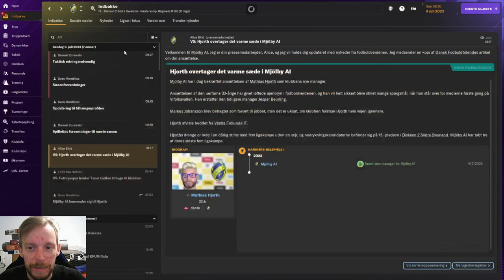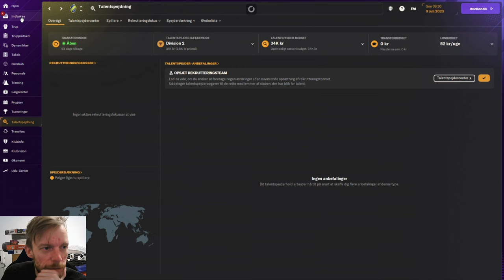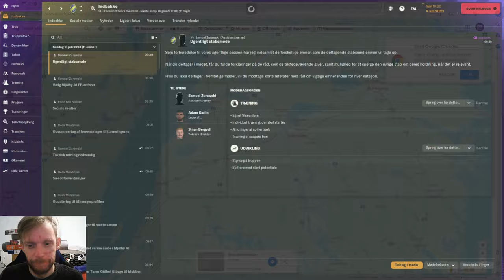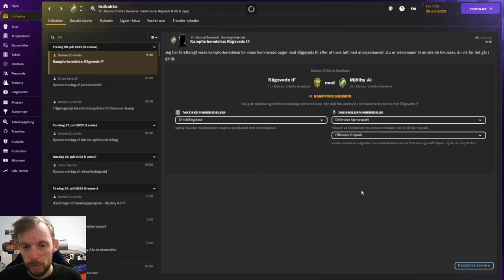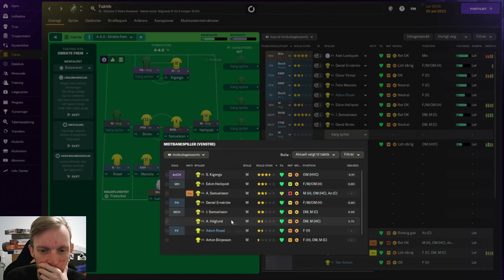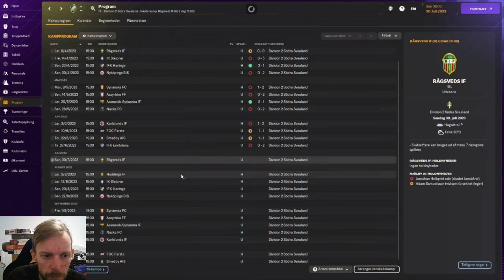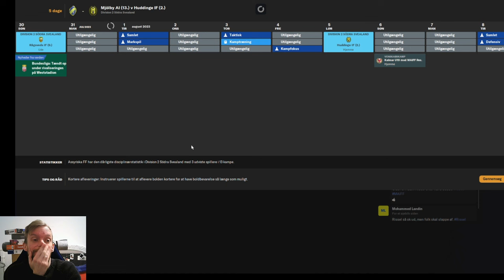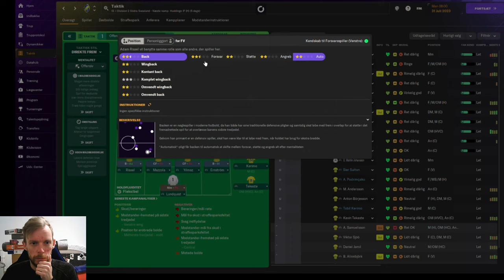Episode 2 - Velkommen til... - Football Manager 2024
The Journeyman!
Jeg er tilbage med en helt ny serie af the journeyman. Her gælder det om at kæmpe sig fra bunden og helt til top!

Så er vi klar til episode 2! Og ja, folket har talt, det blev Hop ind og kig med! Det bliver svært, rigtig svært! Vi skal spille vores første kamp, den starter helt som den skal.